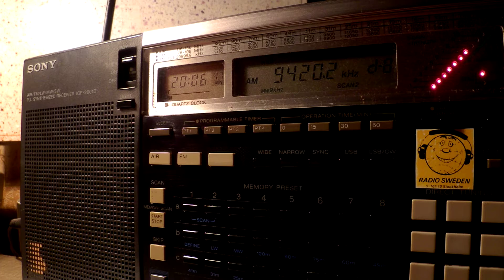16 03 2016 Voice of Greece in Greek to WeEu, WeEu 2005 on 9420, 9935 Avlis tx#3, tx#1